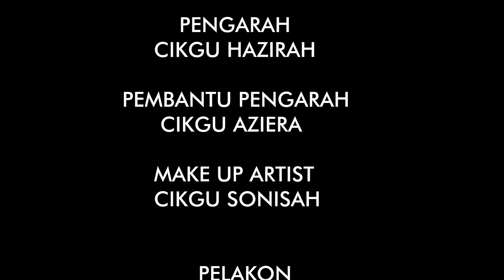VIDEO PENDEK BABAK MAT KILAU - SEKOLAH AGAMA AL ISLAHIYAH MENENGAH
Pertandingan Video Pendek Filem Mat Kilau JPN Perlis